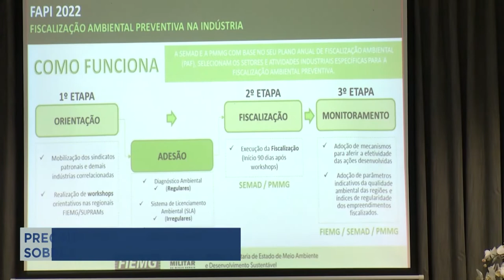Leste de Minas: precauções e deveres de empresários sobre sustentabilidade nas empresa